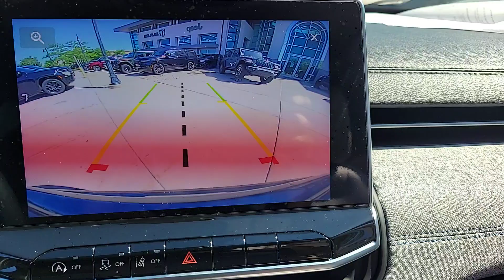2022 Jeep Compass Latitude IL Chicago, Evanston, Highland Park, Deerfield, Northbrook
Pre-Owned 2022 Jeep Compass Latitude available at Fields CDJR of Glenview located in 2800 Patriot Blvd, Glenview, IL, 60026. Servicing the Chicago, Evanston, Highland Park, Deerfield, Northbrook area.

Enjoy the view of this   2022  Jeep Compass.  The Compass delivers refined sophistication, versatile SUV capability, the latest safety features, and an adventurous spirit. The following are some of this vehicles highlighted options: Intelligent Auto on/off High Beams, Pre-Collision System, Lane Departure Warning, Keyless Entry, Heated Mirrors, Remote Engine Start, Keyless Start, Satellite Radio, 4 Cylinder Engine, Back-Up Camera. Don't settle for average when you can have excellent. Drive the Compass.